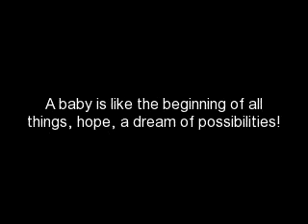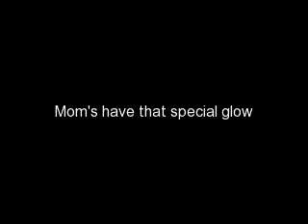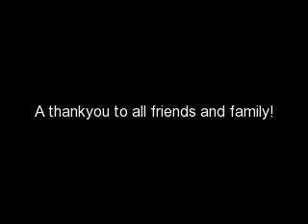Baby Shower at Red Rock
For Jenny